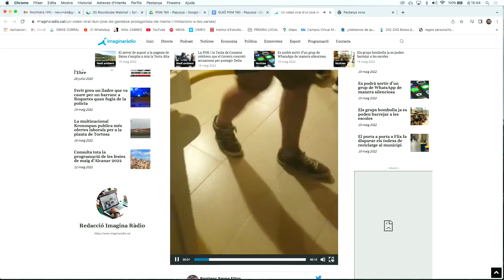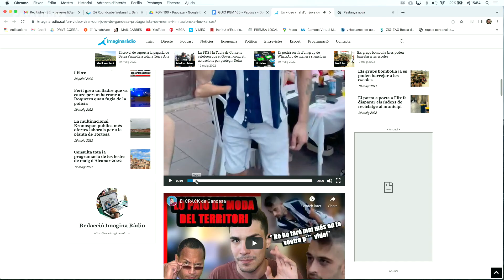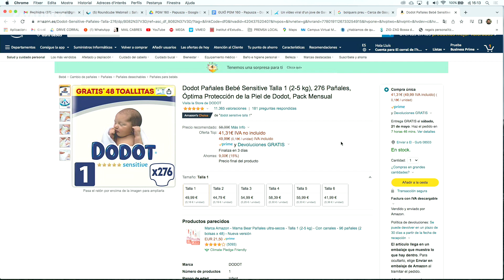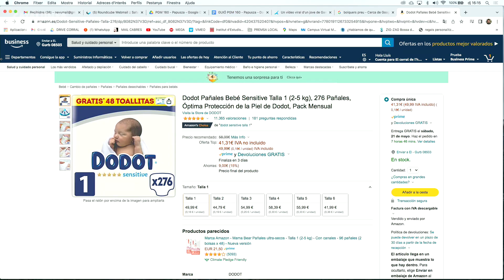EL BÚNQUER: Papusza (2x160)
Que no us enganyi el subtítol del programa: “Papusza, la primera poeta gitana”. Això no és un documental del “Sense ficció”. En aquest capítol es ve a patir, avui només aprendrem una sola cosa: que la condició humana és una fatalitat. D’aquest capítol no en traurem res de bo! És una història com “La llista de Schindler”, en blanc i negre. I grisa, molt grisa. Només cal saber que la Papusza va ser expulsada del seu clan perquè va aprendre a llegir i a escriure d’amagat, una cosa que estava molt mal vistos pels gitanos.